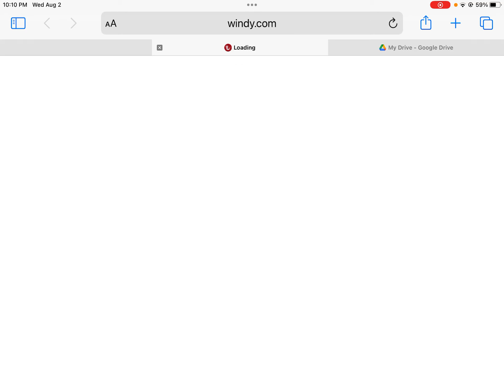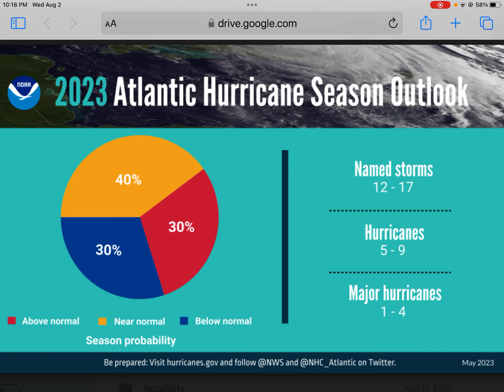Major hurricane Dora to become CAT 4 hurricane by tonight as the Atlantic looks ready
In this video I will be giving you the details on major hurricane Dora it is expected to become a category four hurricane by tonight.
We also take a brief look at the Atlantic as things seem to be heating up as we approach the peak of hurricane season